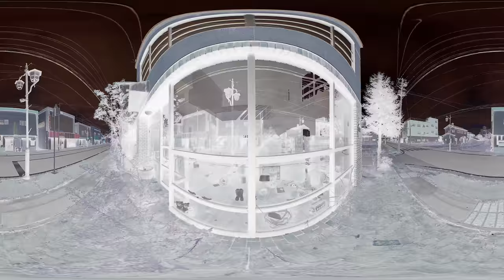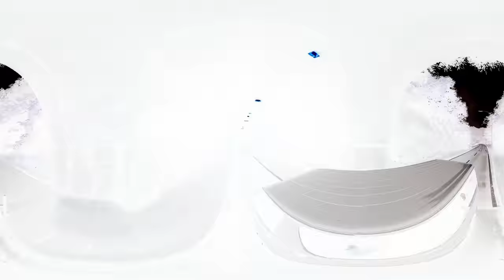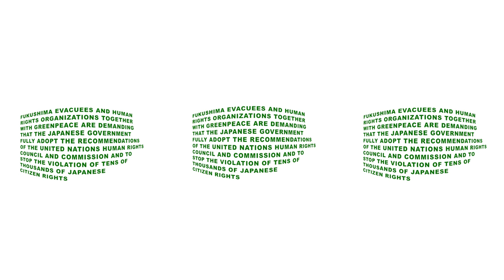360 VR Documentary from Fukushima, 7 years after the nuclear accident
A mini documentary from Fukushima in virtual reality.
Evacuee and Fukushima survivor, Mrs Kanno returning to her former home in Shimo-Tsushima, nearly 7 years after the nuclear accident. Located in the exclusion zone of Namie, Fukushima prefecture, this area is closed for people to return to. However, the Japanese government plans to open a small area of Tsushima as early as 2023. The levels of radiation measured in this highly contaminated area mean that it will be many decades and beyond the end of the century before radiation levels will even approach government targets.

Sound editor: Per Boström
Translation: Naoko Watanabe
Geir Hansteen Jörgensen: Editor, post production & producer
Christian Åslund: Director of photography